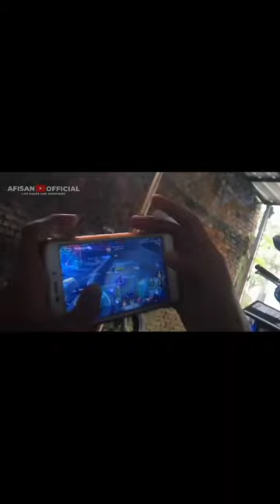Savage Fanny Handcam Mobile Legends